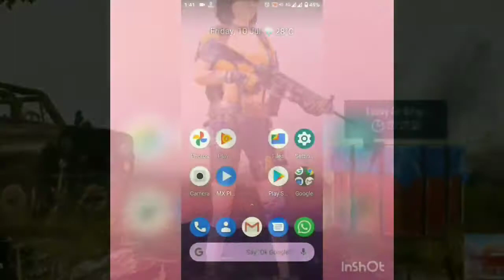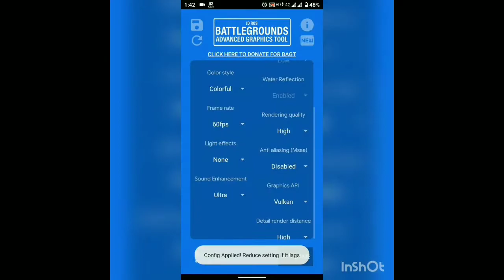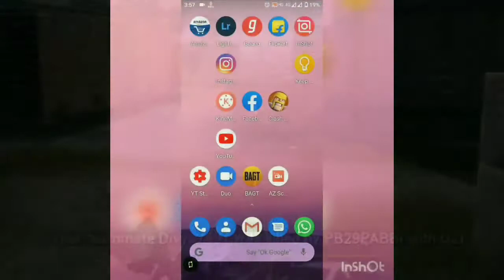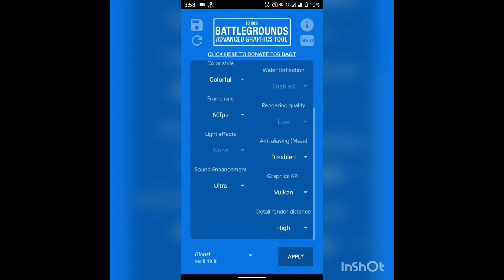How To Increase Pubg Mobile Graphics, All Device By Shield Probir !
𝐃𝐞𝐯𝐢𝐜𝐞 - 𝐌𝐢 𝐀2 (4𝐆𝐁/64𝐆𝐁)
   𝐂𝐨𝐧𝐭𝐫𝐨𝐥 - 4𝐅𝐢𝐧𝐠𝐞𝐫𝐬 + 𝐅𝐮𝐥𝐥 𝐆𝐲𝐫𝐨𝐬𝐜𝐨𝐩𝐞
   𝐑𝐞𝐜𝐨𝐫𝐝𝐞𝐫 - 𝐀𝐙 𝐒𝐜𝐫𝐞𝐞𝐧 𝐑𝐞𝐜𝐨𝐫𝐝𝐞𝐫
   𝐄𝐝𝐢𝐭 - 𝐊𝐢𝐧𝐞𝐦𝐚𝐬𝐭𝐞𝐫